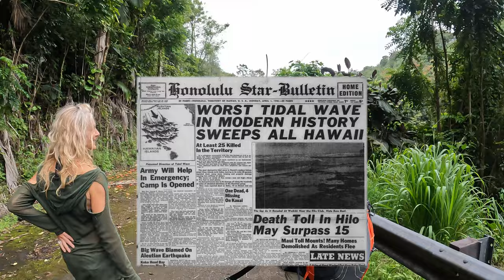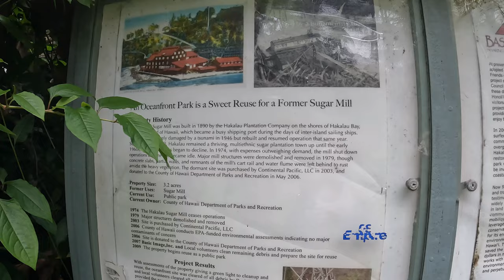The Big Island's Best Kept Secret | Hakalau Hidden Ruins | Experience Rainforest | Explore History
A hidden Gem in Hilo, Hawaii. Experience the ruins of a historic  sugar mill. We hike and explore Hakalau Beach Park. Discover how nature has overtaken this industrial site that was once a thriving sugar mill. Hawaii's history has significant roots in the sugar can business. The Hakalau Sugar Plantation Company played a big part in the economic growth of the area. This was our favorite stop while in Hilo. This hidden gem offers a peaceful escape from the crowds, perfect for nature lovers and history buffs alike.

timestamps:
00:00 - Intro
01:00 - Park Info Start
01:48 - Hakalau Plantation Company
03:10 - Historical Photos of Bridge being built
04:19 - Transporting people
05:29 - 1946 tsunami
07:01 - Bridge overlook of river
09:14 - Rainforest Walk
11:00 - Sugar Mill Seawall
13:15 - Sugar Mill Grafiti
14:40 - Hike up
16:15 - Park Closed
17:00 - Subscribe